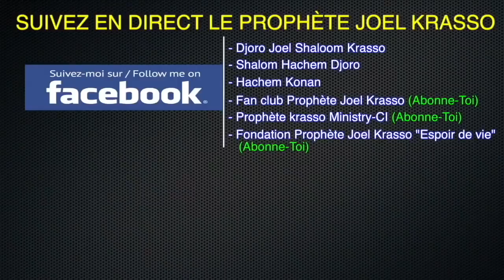Les vérités du Prophète Joël Krasso depuis Paris